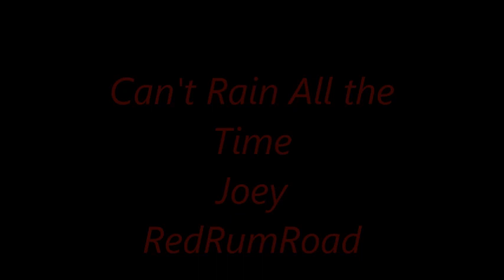can't rain all the time rrr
Joey redrumroad your crow